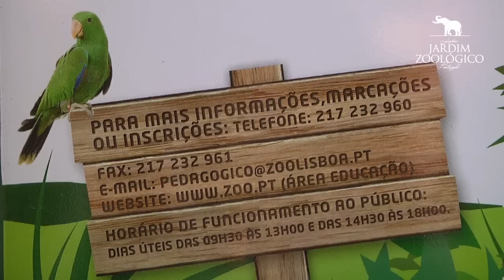Programas Educativos para escolas - Jardim Zoológico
O Centro Pedagógico do Jardim Zoológico desenvolve programas educativos gratuitos para as escolas que o visitam desde 1996, desde a Educação Pré-Escolar ao Ensino Básico e Secundário.

Com base nos currículos/programas escolares, os nossos programas educativos são adaptados a cada ano de escolaridade e são reconhecidos como Utilidade Educativa pelo Ministério da Educação. Este reconhecimento evidencia o paralelismo pedagógico entre os conteúdos veiculados pelo Jardim Zoológico e os curricula escolares.